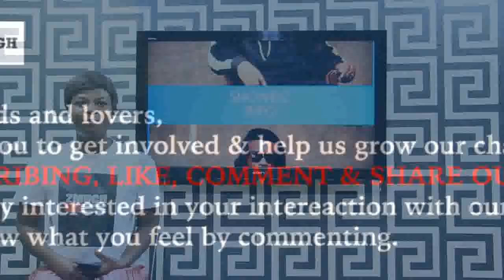SH0CKlNG; Appietus Has Finally Re@cted & Exp0se Why Kwaade's Family Dont Want Anybody To Help Kwaade